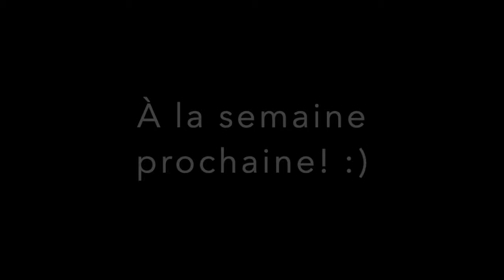La semaine 2 en vidéo - Complexe Branchaud-Brière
Vidéo résumant la semaine 2 de l'été 2019 des camps de jour Sportmax au Complexe Branchaud-Brière.